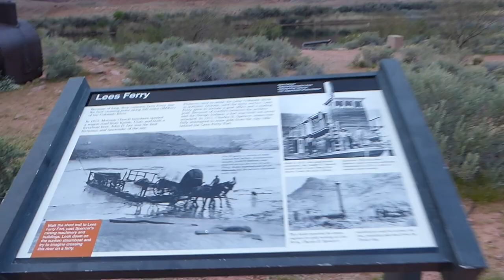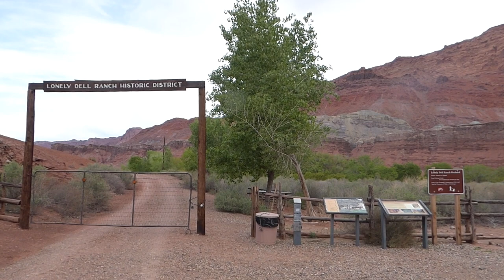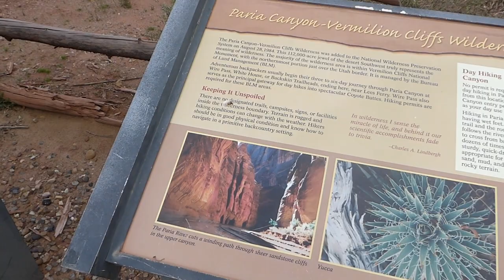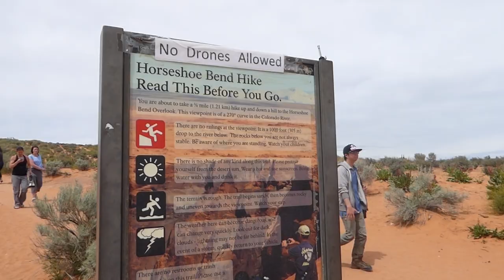Spring Break 2017 - Day 6: Lee's Ferry & Horseshoe Bend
Day 6 of our 7 day trip our family took for Spring Break this year.  We drove a loop through the southwestern United States.  On this sixth day we explored some of the area around Lee's Ferry including some pioneer remnants and Navajo Bridge.  We then made a stop to checkout nearby Horseshoe Bend before driving on back up into Utah to stay our last night in Torrey at Jessica's parents' home.